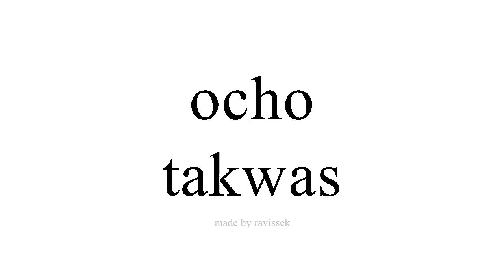koyi Spanish takwas